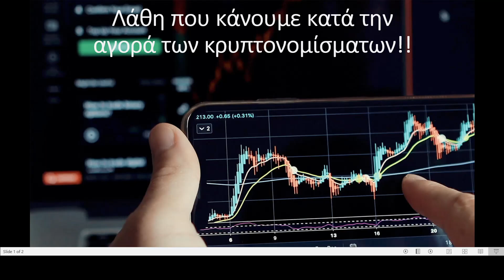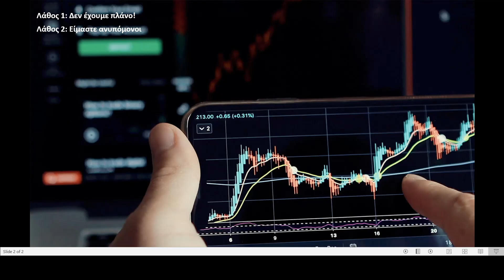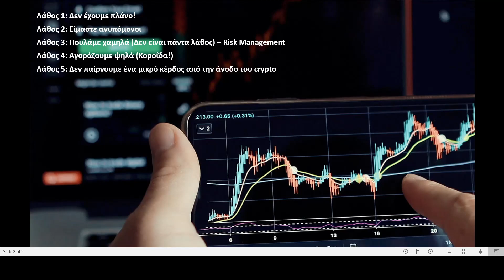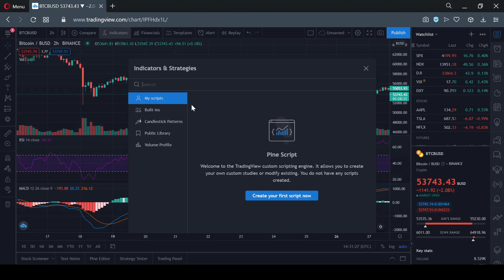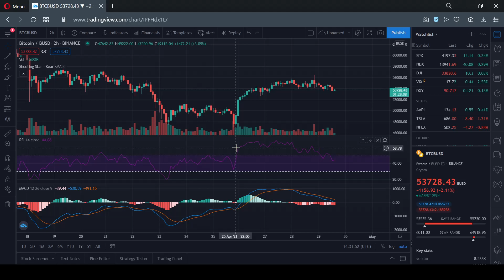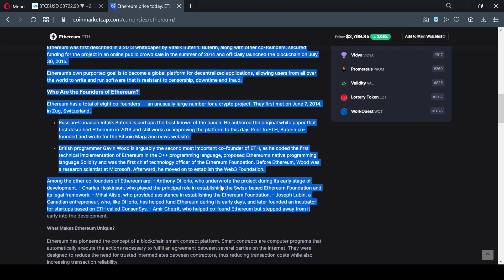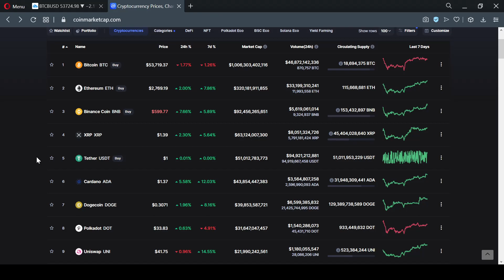Πως κάνουμε trading στα κρυπτονομισματα (crypto) για αρχάριους - Video 2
Δευτερο video trading για αρχαριους (beginners)
Σας περιμένουν έως και 30000 USDT σε μπόνους!!!
💎 💰 Χρησιμοποιήστε το παρακάτω link για να πάρετε την Κάρτα της Bybit
🚨Kωδικός για το referral: PZGQV6#2

🔵 Η πιο συμφέρουσα πλατφόρμα με τις χαμηλότερες προμήθειες για να αγοράσεις Crypto έχει και ελληνικό μενού απο την Binance:
✅ 💰 Δημιουργία λογαριασμού για αγορά κρυπτονομισμάτων απο την Binance:

Σαν σύμβουλος πληροφορικής και με πάνω από 20 χρόνια εμπειρία στα Financial Payment Systems είναι εδώ για να δίνει τις δίκες του πληροφορίες πάνω στον δυναμικό χώρο των κρυπτονομισματων.
Με μικρή δόση χιούμορ θα προσπαθήσω να σας καθηλώσω και να σας αλλάξω τρόπο σκέψης & ζωής δίνοντας σας σημαντικές πληροφορίες.

Υπενθυμίζω οι απόψεις μου είναι προσωπικές δεν είμαι οικονομικός σύμβουλος και δεν παροτρύνω σε οποιοδήποτε αγορά ή πώληση κρυπτονομισματων.
Ότι αναφέρουμε στο κανάλι είναι για εκπαιδευτικούς και ψυχαγωγικούς σκοπούς και πάντα να κάνετε την δική σας έρευνα σας.
Τέλος θα παρακαλούσα τα σχόλια σας να είναι κόσμια και να μην προκαλούν γενικότερα. Ας κρατήσουμε υψηλό επίπεδο επικοινωνίας.

🔴 Αποποίηση ευθύνης 🔴
Ότι αναφέρουμε στο κανάλι είναι για εκπαιδευτικούς και ψυχαγωγικούς σκοπούς και πάντα να κάνετε την έρευνα σας.